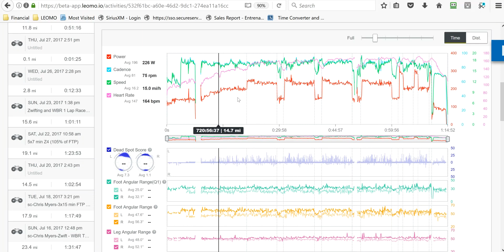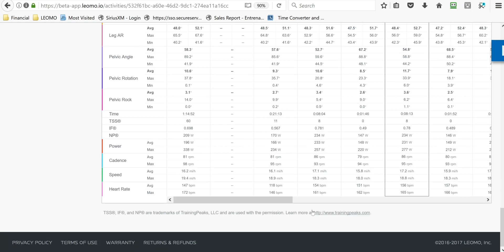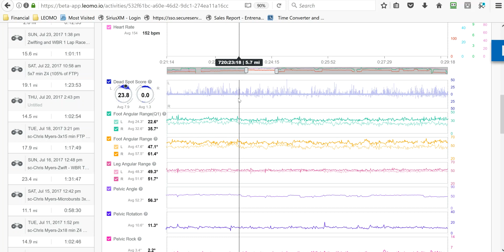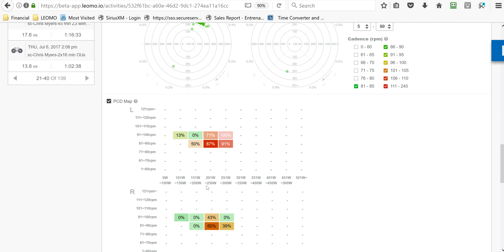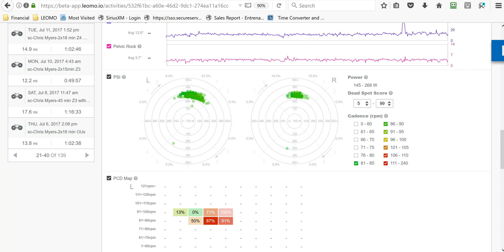Leomo Type-R: How to Analyze Data (2017)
Marking your laps on the Type-R is critical to making it easy to analyze your motion analysis data after the ride.  Hunter Allen of Peaks Coaching Group teaches you how!